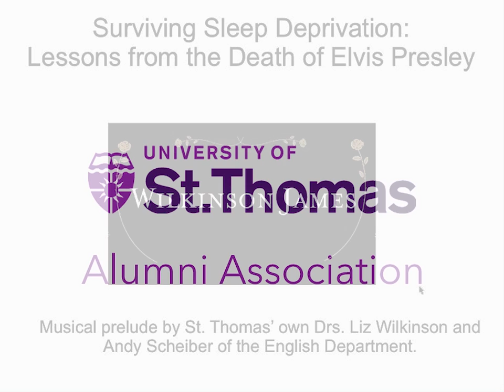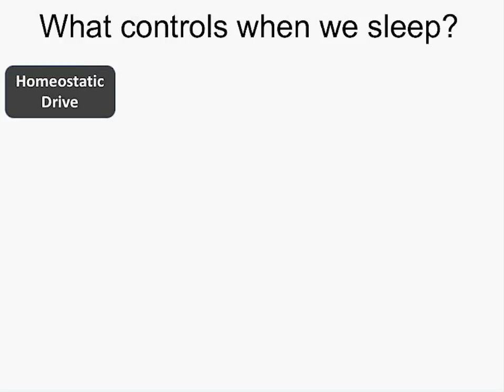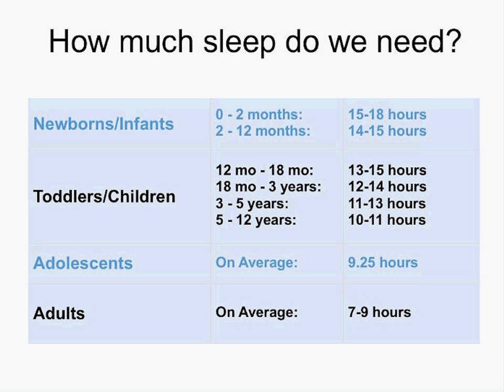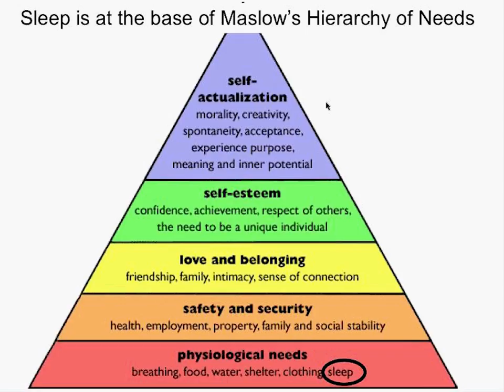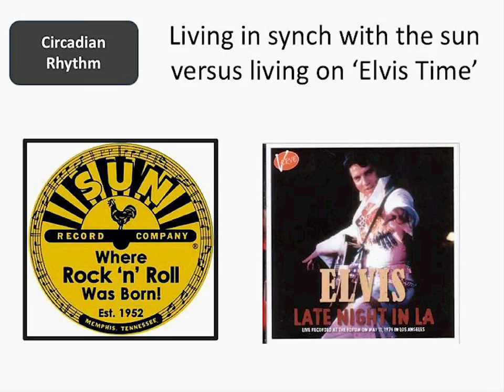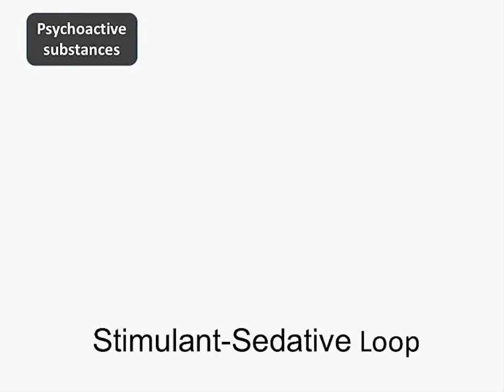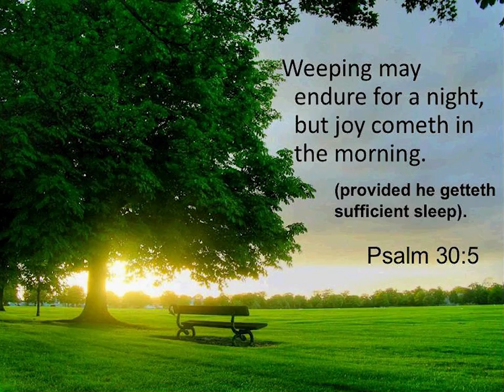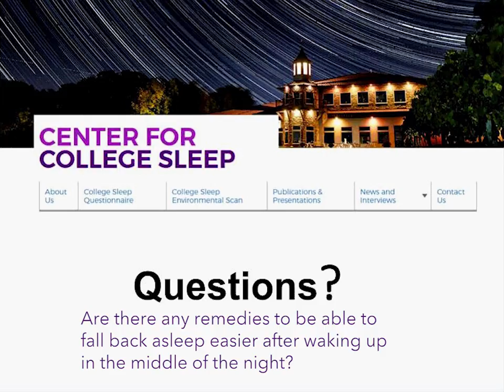Webinar by Roxanne Prichard, Ph.D. "Surviving Sleep Deprivation"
Dr. Roxanne Prichard is an Associate Professor of Neuroscience and Psychology, and the Scientific Director for the Center for College Sleep at the University of St. Thomas, St. Paul, Minnesota. Dr. Prichard's presentation is titled, " Surviving Sleep Deprivation: Lessons from the Death of Elvis Presley."